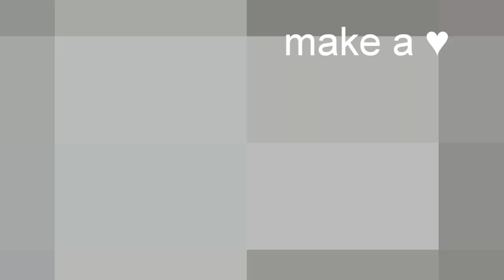Easy waterfall card tutorial for beginners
So here's an easy way to make a waterfall card. In this video we have shown how to make a easy waterfall card for beginners.So this is how u can make easy waterfall card for beginners.